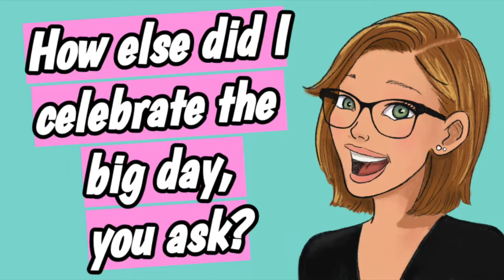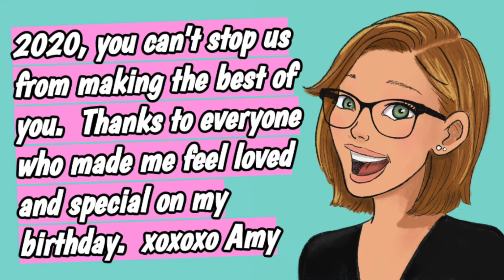Just another week in 2020 (Flashback Vlog) | An iPhone 12 unboxing and a 30th birthday at home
Greetings, friends!  Welcome back to the Channel!  Been awhile since we've done one of these "Just another week in 2020" things.  I've been off my Channel game in recent weeks but for all sorts of good reasons; lucrative reasons. Birthday reasons.  2020 reasons.  You get it.  In today's episode/vlog, we flashback to the first week in December when...
-I quietly celebrated NOT just another birthday; the big 3-0.
-I unboxed and experimented with my "NOT just another birthday" gift; the new iPhone 12
-I lit sparklers on my couch (no sofas were harmed in the making of this video)
-I expressed gratitude for what I have; thanks to everyone who made my birthday special!

Appreciate you watching!  Happy holidays!  PLEASE keep wearing those masks and washing those hands; we're starting to see a light at the end of this awful pandemic tunnel.  Black lives STILL matter.  And as always, BE SEEN BE HEARD BE KIND.

xoxoxo

Amy